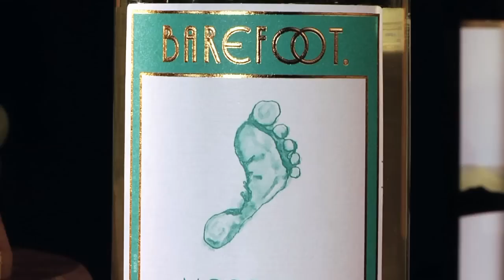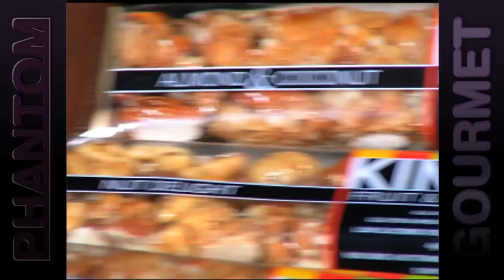Wine & Food Phest 2012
The Phantom Gourmet Wine & Food Phest: Wine Snobs Need Not Apply. Experience 10 of Phantom's favorite foods, 30 wines from around the world, and tons of fun. Saturday, March 31 at the Boston Center for the Arts.